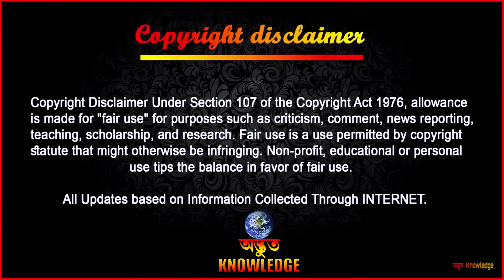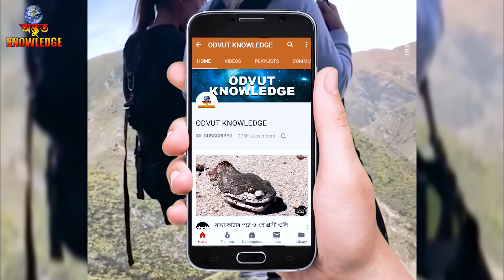ক্যামেরায় ধরা পড়া অবিশ্বাস্য মুহূর্ত | UNBELIEVABLE MOMENTS CAUGHT ON CAMERA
►►►All Updates based on Information Collected Through
                        ►►► INTERNET ►►►